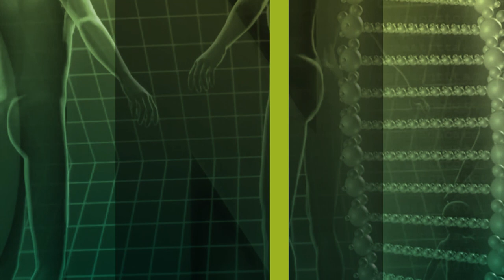Eiseninfusionen - was Ferritinwerte wirklich aussagen | Dr. med. Simon Feldhaus | NaturMEDIZIN |QS24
Ein regelrechter Hype besteht heutzutage darin, vielen Damen mit Eiseninfusionen zu helfen und den Ferritinwert nach oben zu bringen.

Was ist der Ferritinwert? Wenn der Ferritinwert zu hoch ist, ist dies häufig ein Hinweis auf: Eine Entzündung (z. B. durch eine Infektion) und/oder eine Krebserkrankung; einen Überschuss an Eisen; einen Leberschaden (z. B. durch Alkohol) Bei einer Entzündung steigt der Ferritinwert, weil der Körper als Reaktion auf die Erkrankung mehr Ferritin bildet.

Was versteht man unter Eiseninfusion? Eiseninfusionen werden als Mittel der 2. Wahl zur Behandlung eines Eisenmangels eingesetzt, falls orales Eisen nicht ausreichend wirksam ist oder nicht gegeben werden kann.

Der Chefarzt der Paramed, Dr. med. Simon Feldhaus interpretiert aus seiner Sicht diese Herangehensweise sehr kritisch, denn die Werte alleine so zu interpretieren ist ohne Aussagekraft. Und wenn man eine Aussage hätte, dann ist die Infusion selbst keine Ursachenbehandlung. Wie sieht es aus mit Proteinen? Wie sieht es aus mit der Leber? Was passiert, wenn der Patient Tumore oder Krebs hätte, und einfach mit Eiseninfusionen zugedeckt wird? Kann der Mensch überhaupt hohe Dosierungen aufnehmen? Wenn nicht, was macht der Körper damit? Wichtige Fragen – die endlich mal Antworten. Dr. Feldhaus im Gespräch mit Moderator Alexander Glogg.

▬ Zu Gast ▬▬▬▬▬▬▬▬▬▬▬▬▬▬▬▬▬
Dr. med. Simon Feldhaus
Moderation: Alexander Glogg
Sendungsnummer: Nhol_201210-S3_Feldhaus

Paramed AG
Ambulatorium für Komplementärmedizin
Haldenstrasse 1
CH-6340 Baar